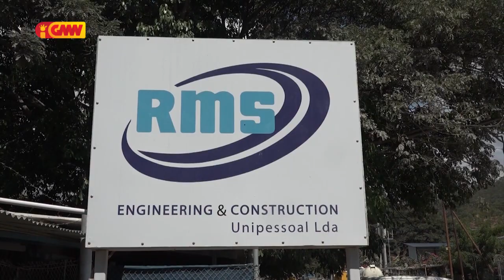ALFANDEGA identifika kompañia RMS hatama kareta kamioneta konstrusaun ilegál